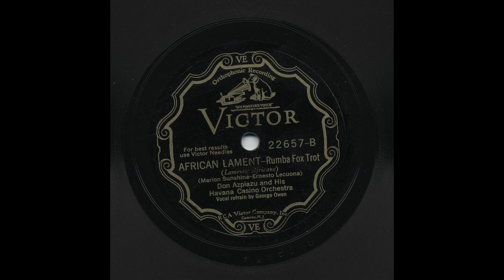Don Azpiazu - African Lament - Victor 22657-B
Title: African Lament
Artist: Don Azpiazu
Accompaniment: And His Havana Casino Orchestra
Record Label: Victor
Catalog Number: 22657-B
Recording Format: 78
Notes: Vocal Refrain by George Owen.

View more information about this and other recordings at the University of California at Los Angeles' Frontera